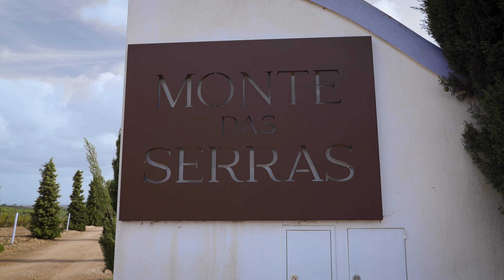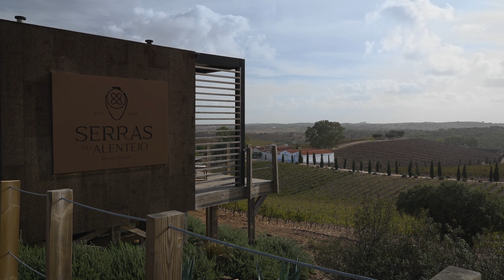Vinhos e Enoturismo - Serras do Alentejo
Serras do Alentejo: Os vinhos do Alentejo que fazem lembrar o Douro

Descubra os segredos por trás dos vinhos extraordinários das Serras do Alentejo, onde a tradição e a inovação se entrelaçam em harmonia.

Uma viagem pela apaixonante jornada de João Gomes, um visionário no mundo dos vinhos. De armazenista engarrafador a produtor engarrafador, João Gomes escolheu o Alentejo para criar vinhos verdadeiramente excecionais.

No coração do Monte das Serras, uma “quintazinha” de 19ha como carinhosamente a descreve, com colinas ondulantes e solo de xisto, cada elemento do terroir é cuidadosamente tecido nas vinhas que produzem vinhos distintos. Alicante Bouschet, Aragonez, Trincadeira, Syrah, Antão Vaz, Azal ou Avesso – criam uma paleta única que encanta conhecedores e iniciantes.

Os vinhos da Serras do Alentejo, com claras influências dos Vinhos do Douro, são a expressão máxima do terroir. Brancos frescos como a brisa alentejana e tintos encorpados que contam a história da terra.

A verdadeira imersão acontece na recente unidade de enoturismo, situada no ponto mais alto da propriedade. Uma construção ecológica, em madeira e cortiça, que se integra perfeitamente na paisagem, oferecendo uma vista panorâmica deslumbrante sobre as vinhas, a adega e o castelo de Monsaraz.

Este é mais do que um convite para degustar vinhos premiados como o Monte do Desespero ou o Jornas. É a oportunidade de explorar a fusão entre a arte e o vinho. Dez talhas, espalhadas pela propriedade e adornadas por artistas locais, criam uma galeria a céu aberto.

Na Serras do Alentejo, o enoturismo é uma celebração de todos os sentidos. Faça parte desta experiência única, onde cada visita é uma jornada pelos sabores, aromas e tradições que definem a alma deste terroir.